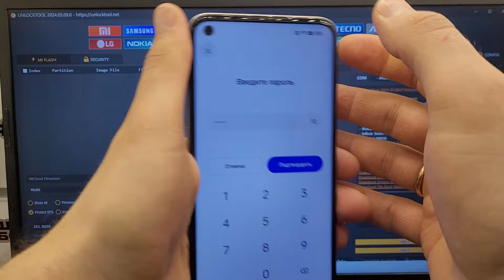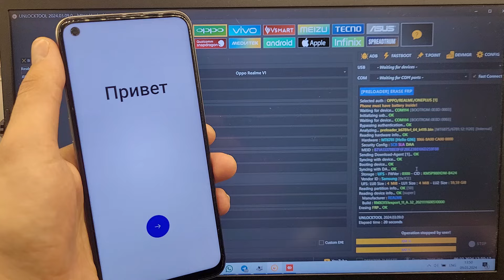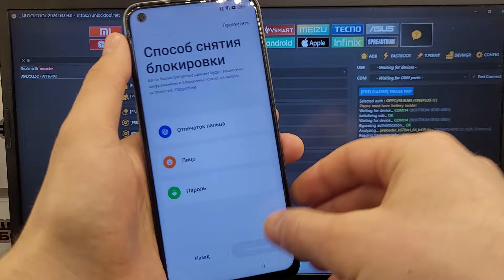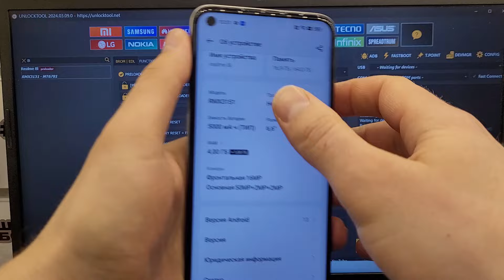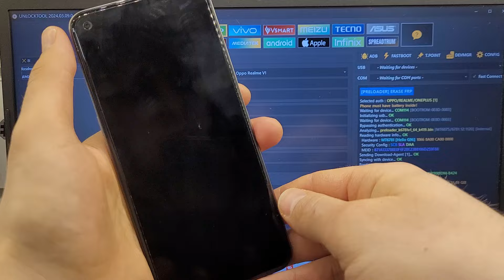FRP Realme 8i RMX3151 Сброс Аккаунта Гугл. Unlocktool. Удалённая разблокировка 🔐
Дистанционная (удалённая) разблокировка телефонов, активация программ :
Официальная разблокировка Mi Account, FRP, удалённая разблокировка, активация платных программ ,

Посетить магазин Валеры можно по адресу: город Пушкино, ж.д. станция Пушкино, в здании круглосуточного магазина «Авокадо 24/7»
Улица Вокзальная 1 стр. 2
Время работы с 09:00 до 20:00
Без выходных.

По поводу роликов: загрузите его на yandex диск или google диск.